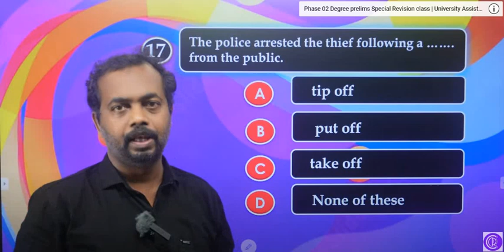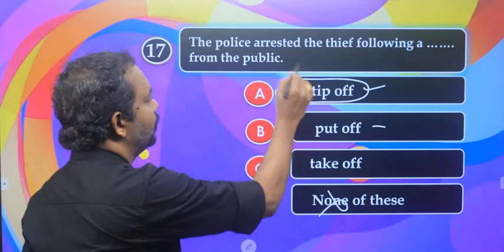#5 | Tips on Phrasal Verbs from previous class | psc | ssc | upsc | Bank | Renjit's English